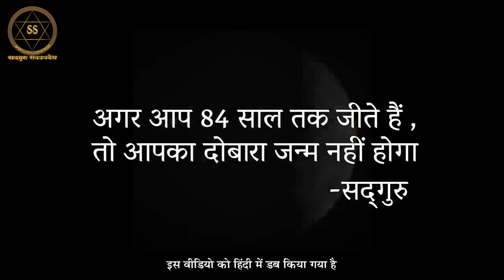84 वर्ष की आयु तक जीवित रहने का महत्व || Sadhguru Sadupdesh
84 साल के जीवन के बाद हमारा शरीर एक अनोखी प्रक्रिया से गुजरता है। सद्गुरु हमें विज्ञान समझाते हैं।